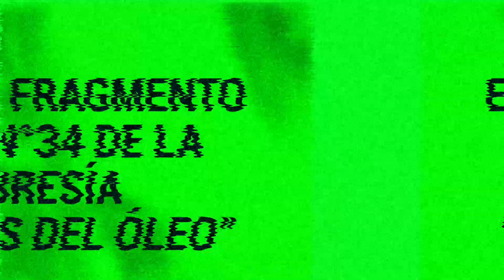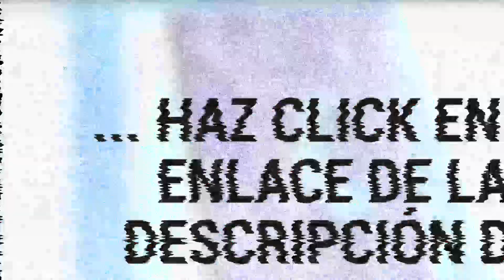Aprender A Pintar 🖌️ [ Técnica del BLOQUEO ] 🚪 Texturas Visuales